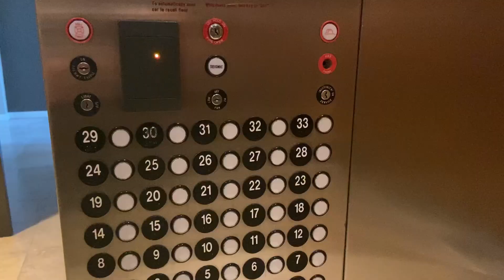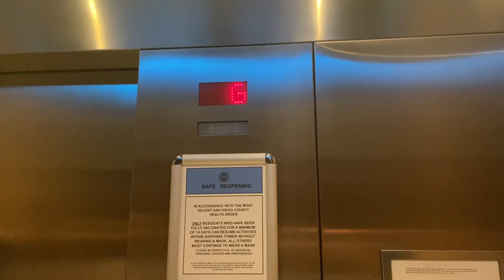ROCKET FAST 800FPM ThyssenKrupp TAC50 High-Speed Traction Elevators @ Sapphire Tower, San Diego, CA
These elevators are SUPER FAST and VERY NICE!!!:D These things hit 800 feet per minute in like 3 to 4 floors!!!:D Installed in 2008.